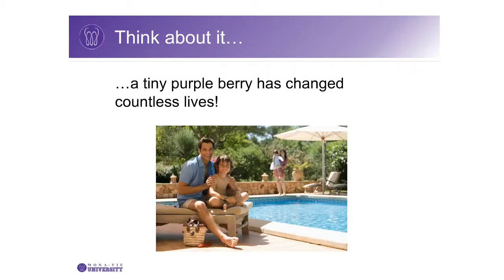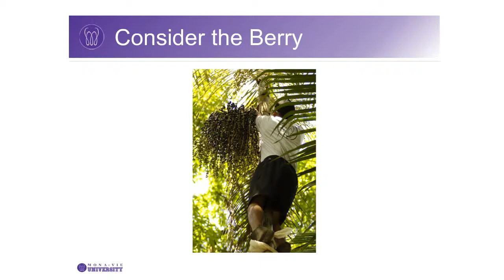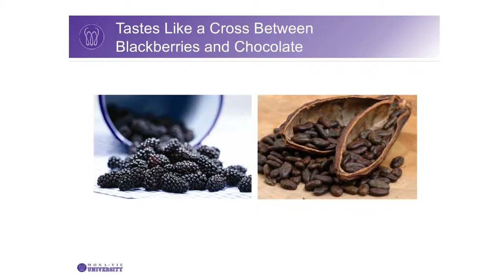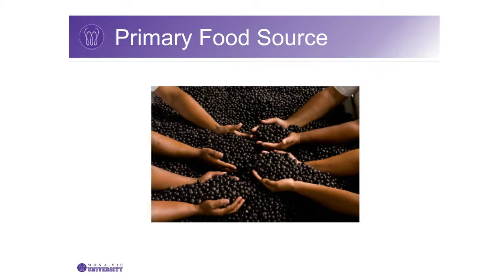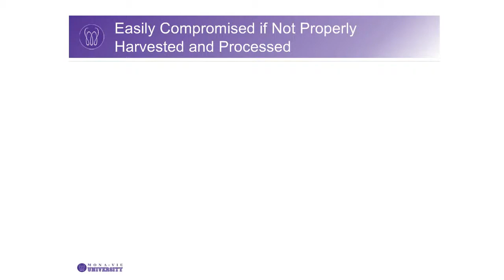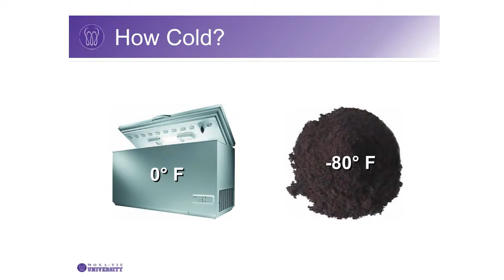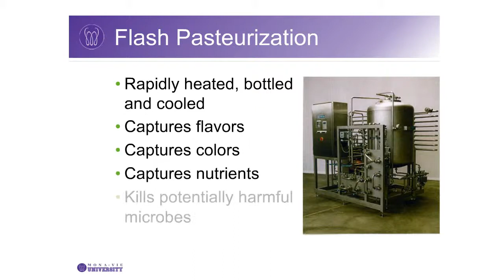Product Basics 1